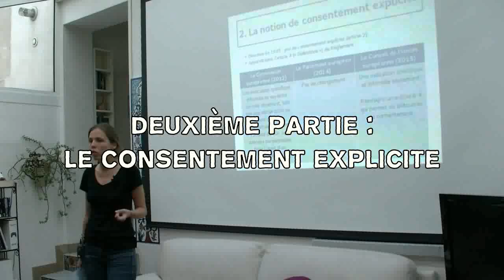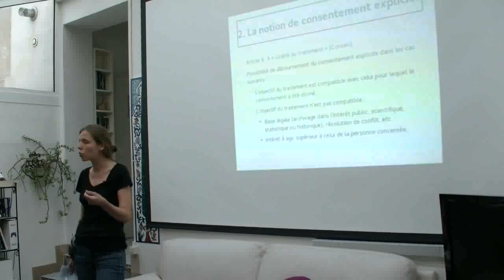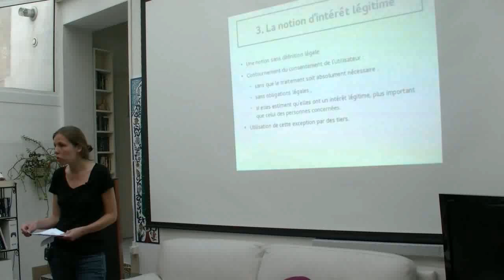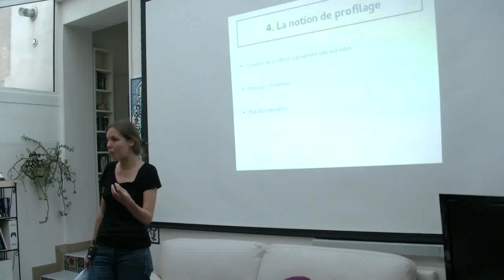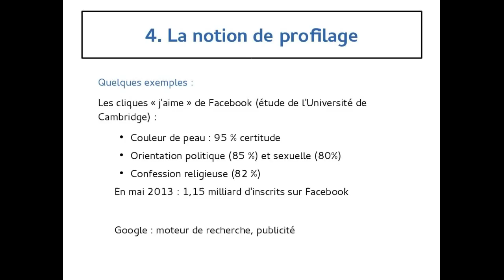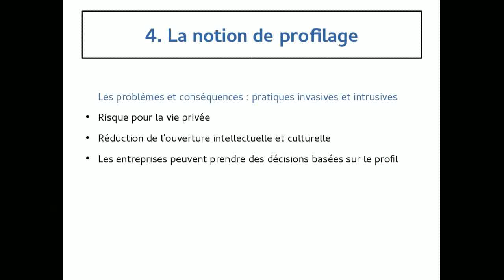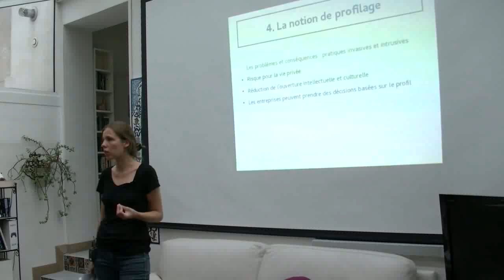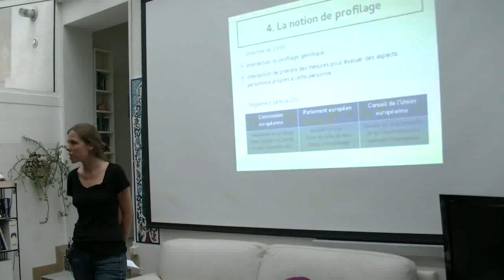QuadrAtelier DataProtection #2 L'Intérêt Légitime [2015]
QuadrAtelier sur la réforme du règlement général sur la protection des données.